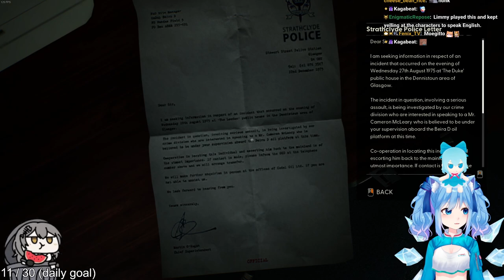CirScottish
Cirno playing

Twitch clipped by:
 fgjk